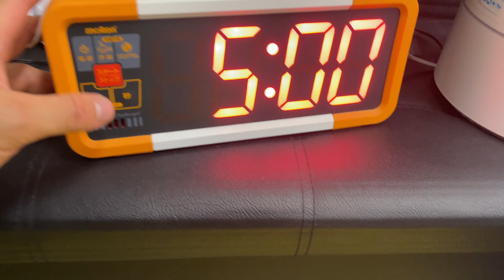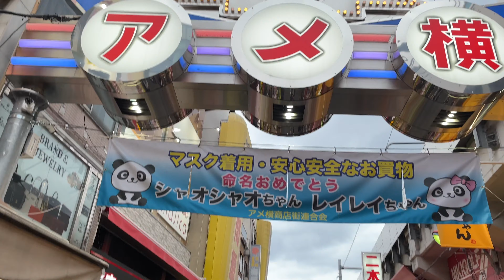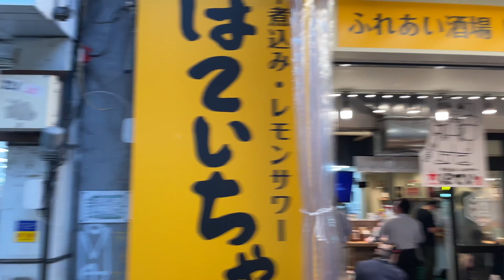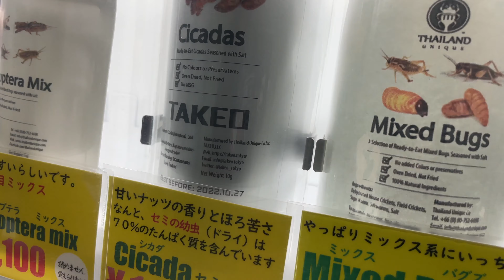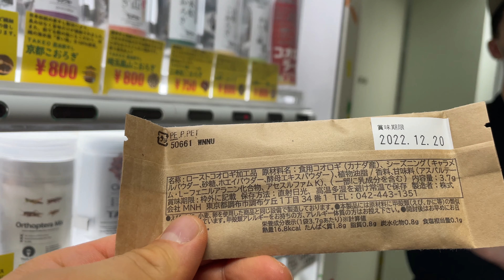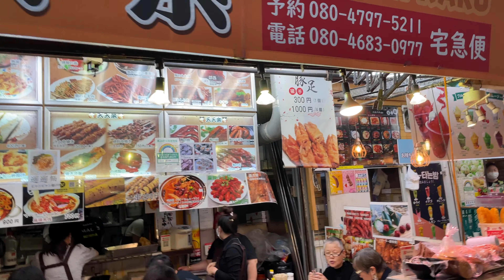Eating a Cricket to Get Better at BJJ. Jiujitsu Life in Japan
Eating a Cricket to Get Better at BJJ. Jiujitsu in Japan

We stared our vlog series: BJJ in Japan with Kazuki
We will show you guys many cool sightseeing spots and also Brazilian Jiujitsu academies in Japan through this vlog.
Hope you guys like the series!
上野御徒街ブラジリアン柔術部　（Ueno Okachimachi Brazilian Jiujitsu Bu)

"TODAY IS THE YOUNGEST YOU'LL EVER BE."
-PDF Freebie: Complete Recovery Guide

As you guys know, recovery is a big part when it comes to enjoying BJJ, especially as an older player. At the same time, I haven't seen many instructors providing enough advice on it.
 I deeply talked about nutrition, sleep, and hydration for specifically BJJ players 40+ (and not 40+) to improve their recovery on the 30 pages.

[Host] Kazuki Umemura

I received my black belt from Marcelo Alonso, 6th degree black belt under Master Carlson Gracie.
I was born in Japan, and when I was 18 years old, I studied abroad in the U.S. to train BJJ and get a bachelor's degree in business from the University of Washington.
Over the course of my BJJ journey, I have gained  substantial experience  competing and teaching BJJ in both Japan and the U.S.
I am strongly passionate about improving the quality of others' lives, especially 40+ year olds, through teaching BJJ. My motto is "Today is the youngest you'll ever be."

・Fight to Win Pro 2-0-0
・IBJJF Boston International Open 1st place (Adult, Brown belt, Medium Heavy weight, 2018)
・JBJJF All Japan Championship 2nd place (Adult, Black belt, Medium Heavy weight, 2020)
・IBJJF Seattle International Open 1st place (Adult, Purple, Middle weight, 2017)